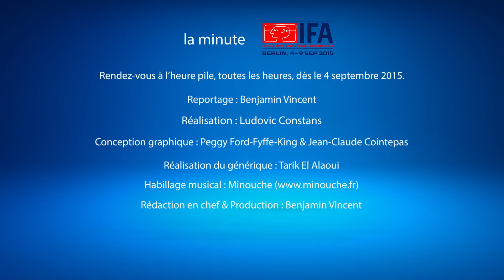la minute IFA S03E09 : Digitsole : la semelle connectée et chauffante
Digitsole, la semelle connectée et chauffante,  découverte au CES de Las Vegas, et déjà disponible dans 30 pays, arrive enfin commercialement en France, au prix de 199 € (la paire !). Benjamin Vincent, l'un des envoyés spéciaux de OUATCH TV, vous la découvrir, dans sa nouvelle version améliorée.